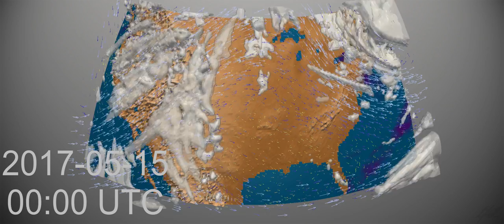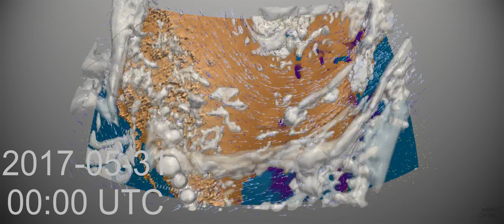Monthly Weather Review for the USA - May 2017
Mid-west flooding, and lots of weather systems racing over the East.